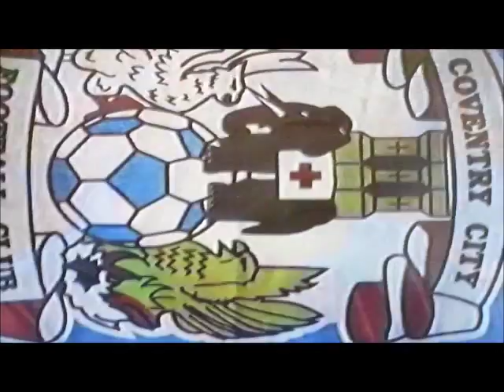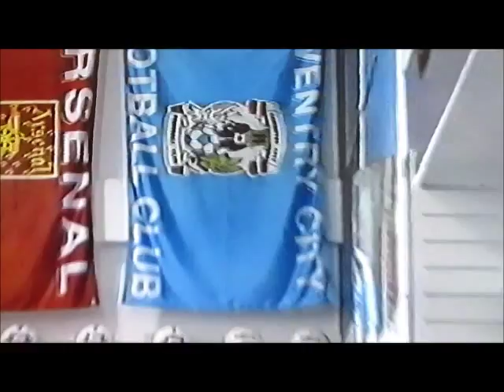Coventry City kit launch 1997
interviews with Bryan Richardson,Noel Whelan and Darren Huckerby